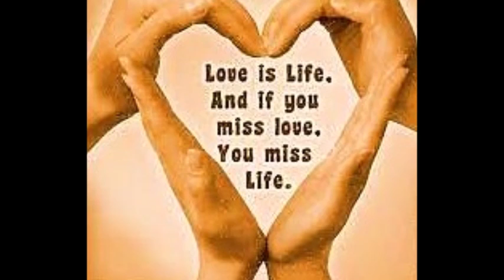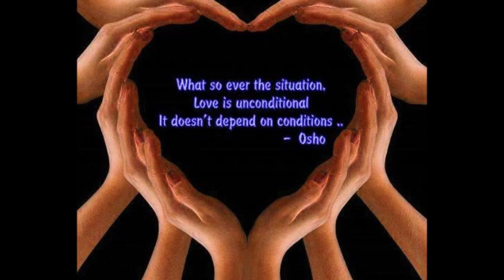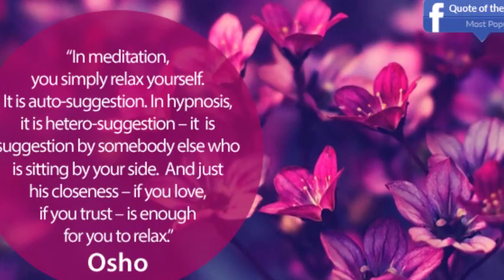RELIGION THE FLOWERING OF MEDITATION